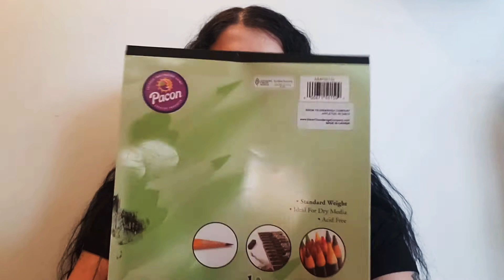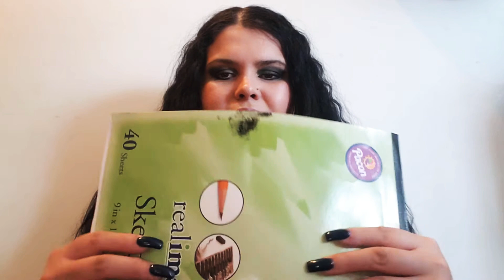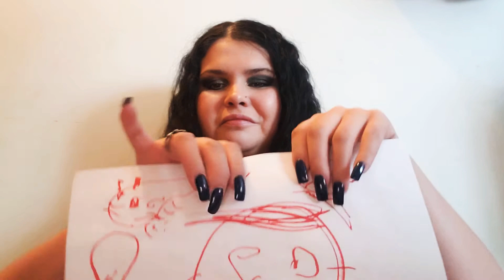ASMR RIPPING UP PAPERS | PAPER SOUND|NO TALKING |NATASHA LOVE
Hear me ripping up paper in this no talking vid. Big thanks to one of my viewers for requesting this. Follow me on here or